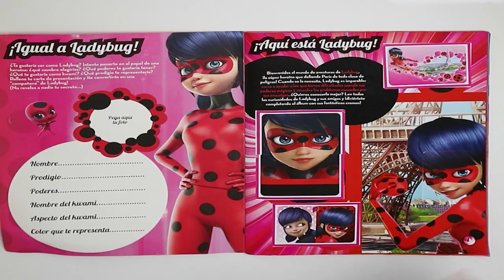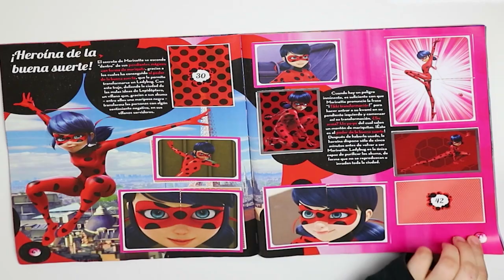Cromos Prodigiosa Ladybug #7 abro 6 sobres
Abro 6 nuevos sobres de Cromos de Prodigiosa Ladybug para ver si por fín completo el álbum. ¿Tendré suerte? Sólo me faltan 28 cromos.